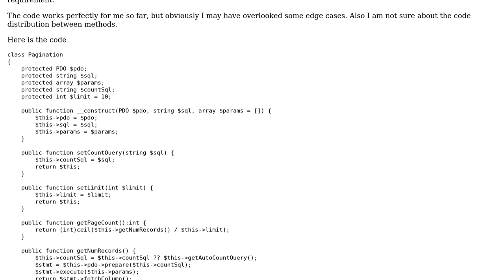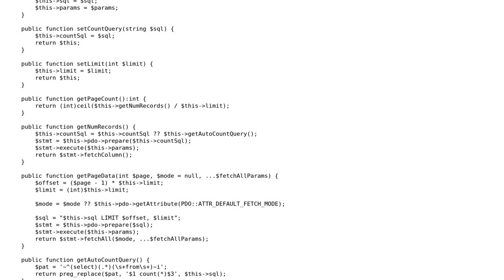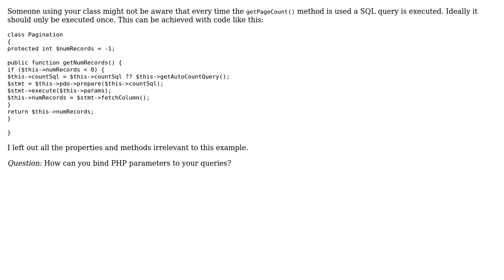Code Review: Pagination helper class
With thanks & praise to God, and with thanks to the many people who have made this project possible! | Content (except music & images) licensed under CC BY-SA | Music | Images & others | With thanks to user Your Common Sense user KIKO Software and the Stack Exchange Network Trademarks are property of their respective owners. You are responsible for your own actions.